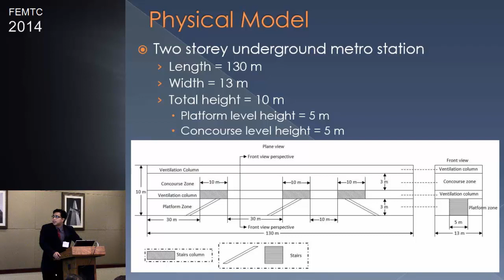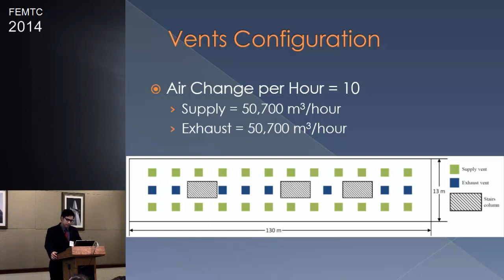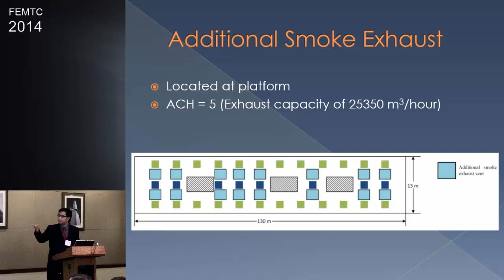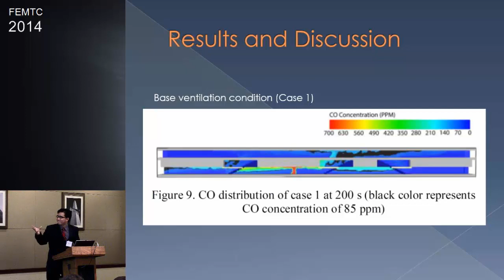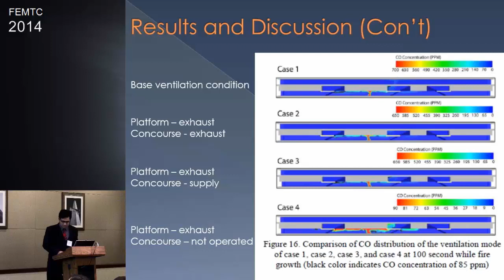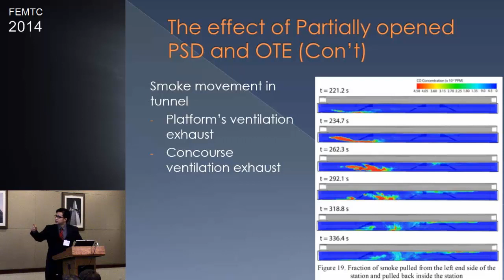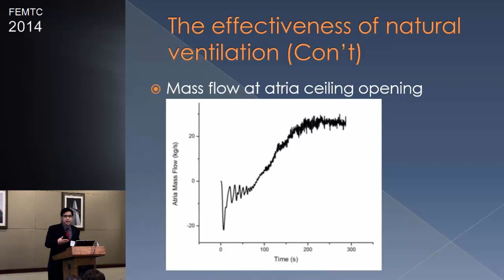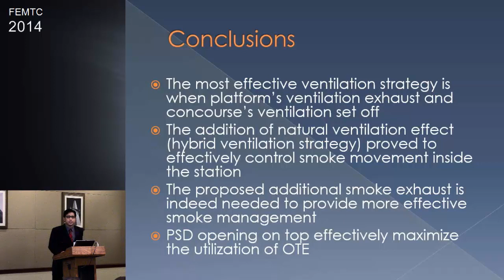FEMTC 2014 D2-D-2: Muhammad Santoso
Optimization of Smoke Ventilation Strategy in a Typical Underground Metro Station Fire - Muhammad Sontoso, Fire Safety Engineering Research Group, Universitas Indonesia